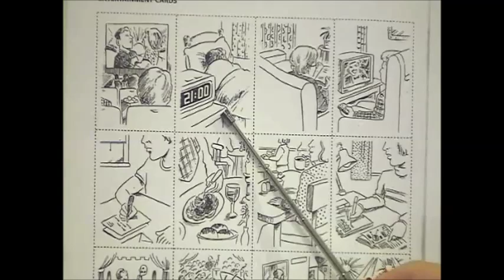English Grammar - Past Simple - Teaching Ideas - ESOL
For the teaching idea in this ESOL video students are given a set of pictures that feature events in a person's day. In pairs the students will need to put the pictures in an order of their choosing and then create a story about the person's day using the past simple tense. For example:

She woke up and had a cup of coffee.

She went to be at 9 o'clock.

If you would like to become an ESOL teacher and travel the world experiencing new cultures while enabling people to improve their opportunities in life, then you should take a TESOL course. Taking such a course will give you the knowledge and skills needed to make you an effective teacher of English.